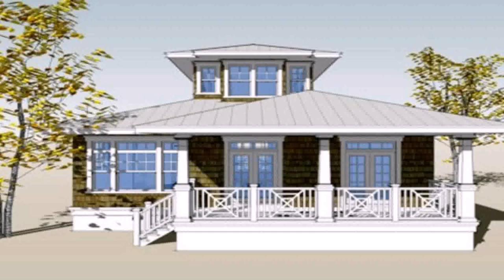Small House Floor Plan Philippines (see description)